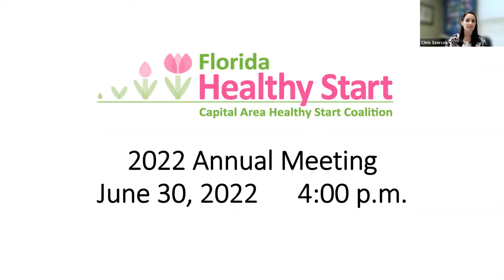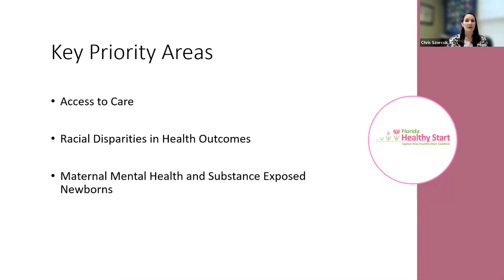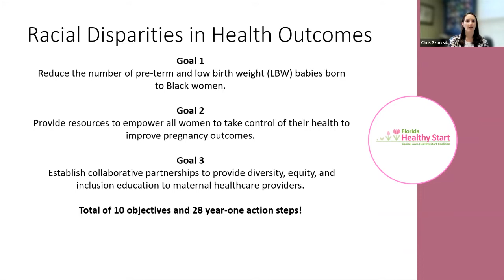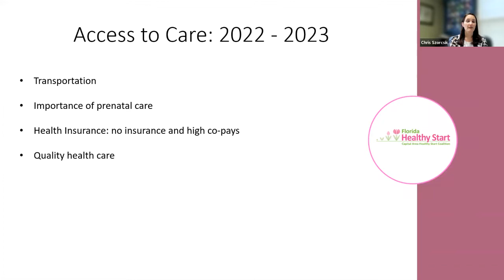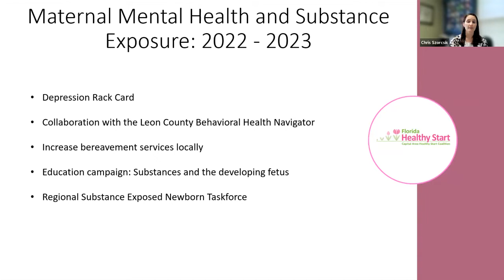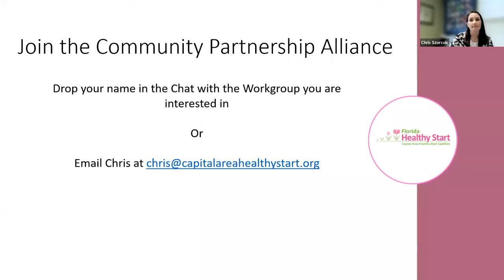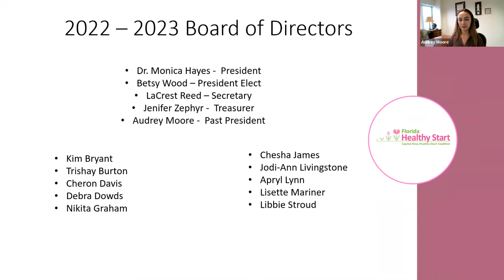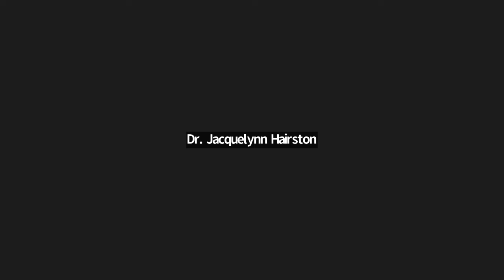CAHSC's 2022 Annual Meeting